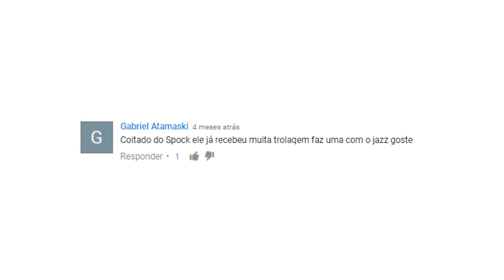COMO IRRITAR UM JOGADOR DE MINECRAFT ! ! !